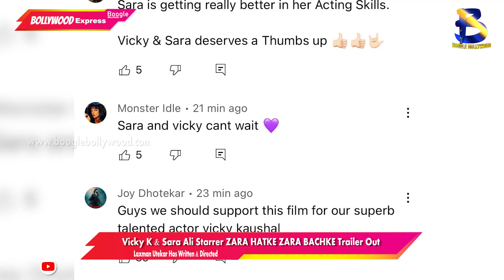Vicky Kaushal & Sara Ali Khan Starrer 'ZARA HATKE ZARA BACHKE' Trailer Out | Boogle Bollywood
Copyrights@BoogleBollywood